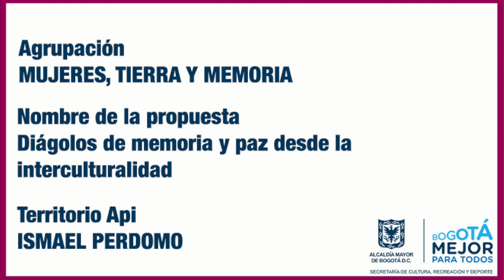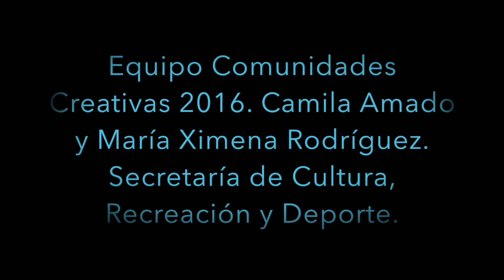Primer acompañamiento MujeresTierra y Memoria - CiudadBolívar